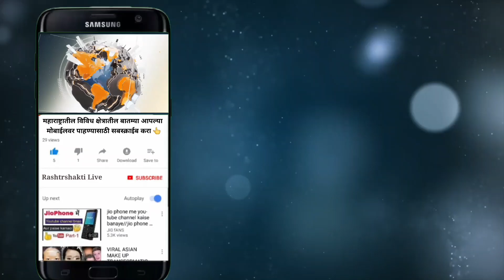वाहनकायदा करणाऱ्यांनी डोकं ठिकाण्यावर ठेवून कायदा बनवायला हवा- सदाभाऊ खोत